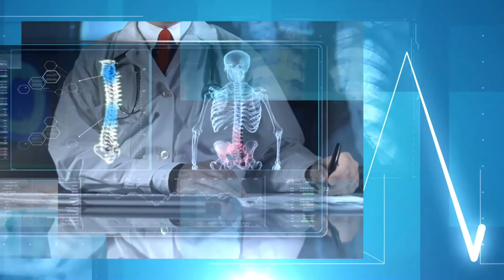HEALTH WELLNESS 190623